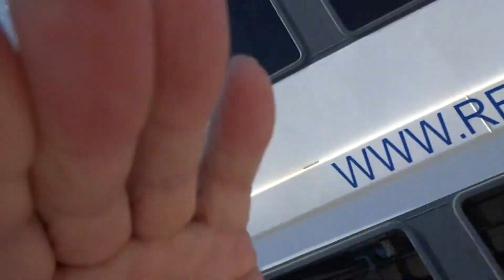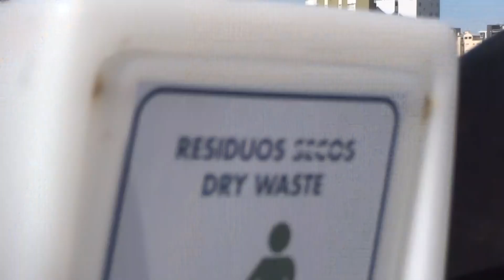Idziemy ze statku do Puerto Madryn Arg spotykamy lwy morskie